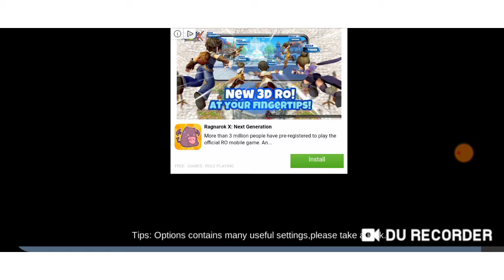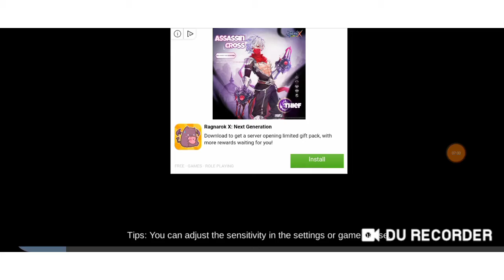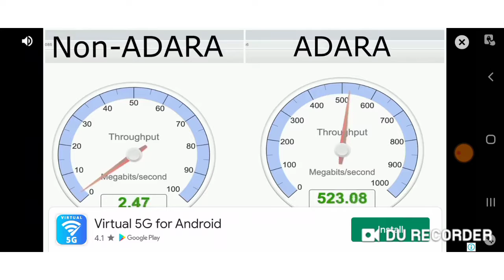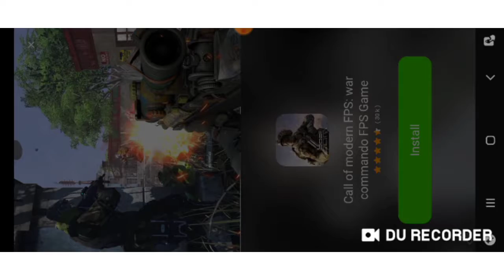OFFLINE STRIKER | JOEFF PLAYZ GAME 1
Vlog Title: OFFLINE STRIKER | GAME 1

Hello kakulitan! This series will be testing out games for the first time. I will rate and give my opinions/reactions at the end of the play. 😊

Welcome to Joeff Playz